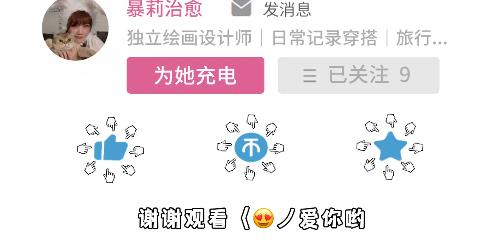工作面试如何谈工资待遇，把握好跟HR的博弈才是关键！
职场加油站,面试,失业,跳槽,找工作,就业,赚钱,大学生就业,薪资,打卡挑战